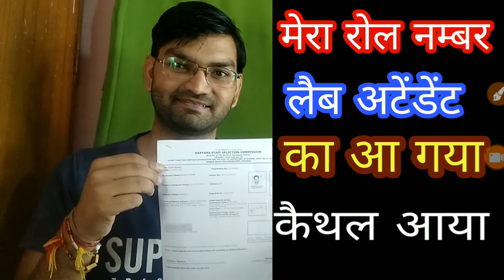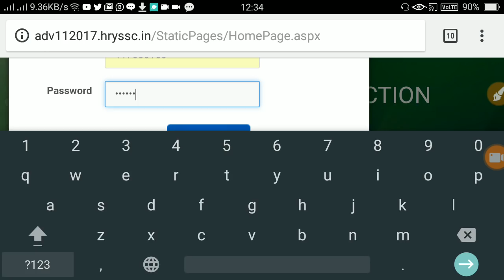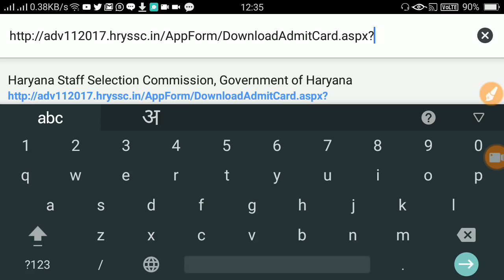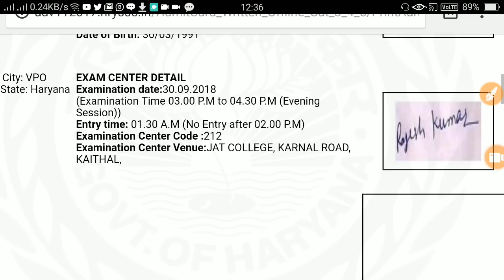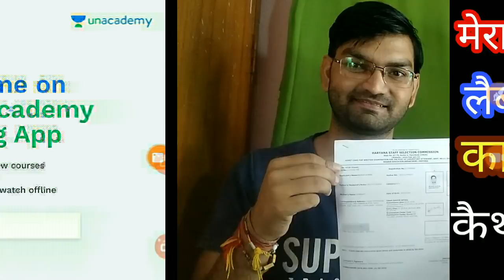Hssc Laboratry Admit Card Downloading Start - how to download step by step process - KTDT